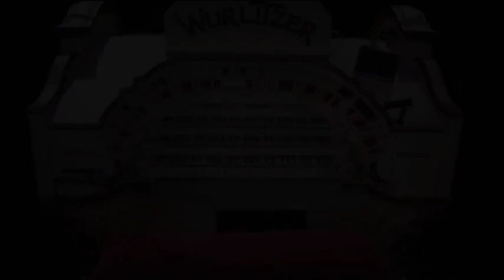Phil Kelsall playing Dardanella on the Wurlitzer Organ Blackpool Tower. By Chris Hopkins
A trailer of Blackpool Tower organist Phil Kelsall MBE's latest DVD "Live From The Tower" featuring unique close-up footage of Phil playing for dancing. This DVD, filmed by fellow organist Chris Hopkins, shows every nuance Phil's amazing playing techniques at insanely close quarters. The DVD is available from AP Promotions